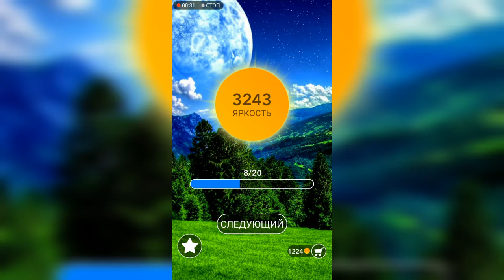Word / Слово Крест: Поиск русского кроссворда / Уровень 118